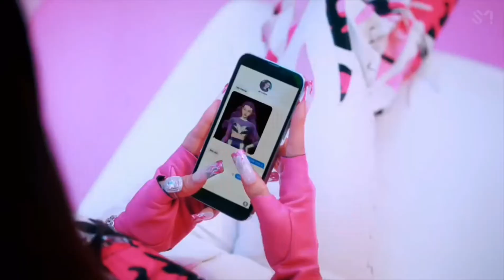AESPA - 'SAVAGE', but it has 'PRETTY SAVAGE' instrumental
Tags